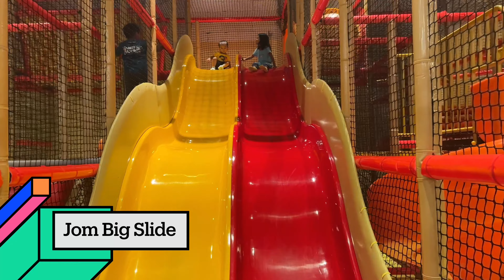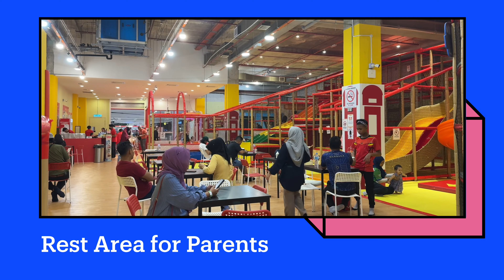Kali Pertama ke THE PARENTHOOD Central I-City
Hi guys, Kali ini Harith nak kongsi 1 video di The Parenthood.
Ni Harith pegi The Parenthood dekat Central ICity, Shah Alam.
Nak harga murah sket, boleh datang hari biasa, bukan weekend.

Thank You semua.